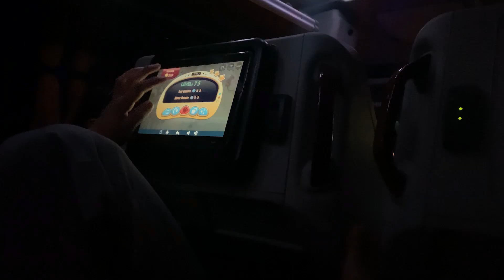quetta to lahor ( part 2 )